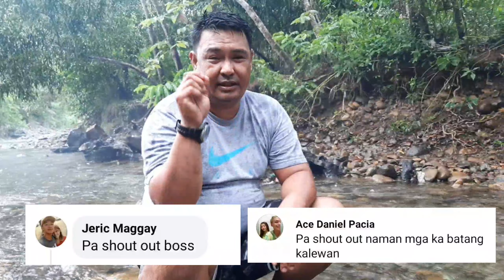Add'l EPSD1- Masayang paglalaba at pamumulot ng basura sa dikaloyungan| Baler, Aurora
* Watch up mga ka tropa kumusta po kau welcome po sa batang kalewan sana mapasaya po namin kau sa aming inihandang video na ito god bless po sa ating lahat maraming salamat po sa panunuod.

Facebook Page Batang Kalewan